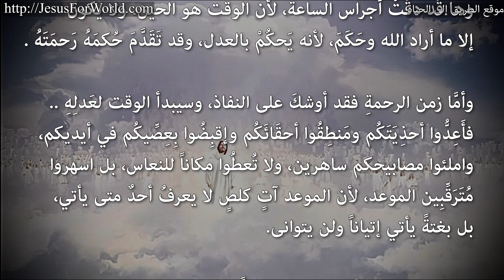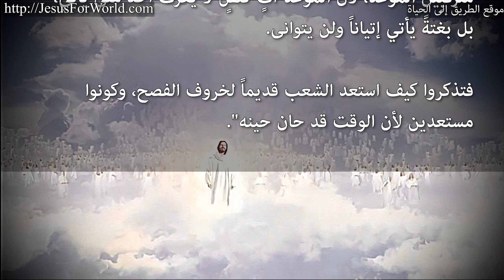014. رسالة من أحد رؤساء جند بالسماء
رسالة من رئيس جند بالسماء
لأحد الآباء المتوحدين يوم 29 نوفمبر 2022

"سلامٌ .. سلامٌ من أمام رب السلام خَرَجَ إليكَ سلامَهُ،
لكن للعالم لا سلام - قال إله السلام -

قد رُبِطَ الشرير لحينٍ، ثم فَكَّ الله أغلاله حتى يَستَخدِم جنونه المُفرِط (ابليس) في إتمام قضاؤه.

قد فُكَّ الشرير من أكبَالِه وقيوده وها هو يُسرِع بالعالم إلى هُوّة الهلاك، لذلك كُلّما أسرعَ في جنونه، كُلَّما عَجَّلَ بقضاء الله المحتوم.

وها قَد دقَّتْ أجراس الساعة، لأن الوقت هو الحين، ولا يكون إلا ما أراد الله وحَكَمَ، لأنه يَحكُمْ بالعدل، وقد تَقَدَّمَ حُكمَهُ رَحمَتَهُ .

وأمَّا زمن الرحمةِ فقد أوشكَ على النفاذ، وسيبدأ الوقت لعَدلِهِ ...
فأَعِدُّوا أحذِيَتَكُم ومَنطِقُوا أحقَائَكُم وإقبِضُوا بِعِصِّيكُم في أيديكم، واملئوا مصابيحكم ساهرين، ولا تُعطُوا مكاناً للنعاس، بل اسهروا مُتَرَقِّبِين الموعد، لأن الموعد آتٍ كلصٍ لا يعرفُ أحدٌ متى يأتي، بل بغتةً يأتي إتياناً ولن يتوانى .

فتذكروا كيف استعد الشعب قديماً لخروف الفصح، وكونوا مستعدين لأن الوقت قد حان حينه".